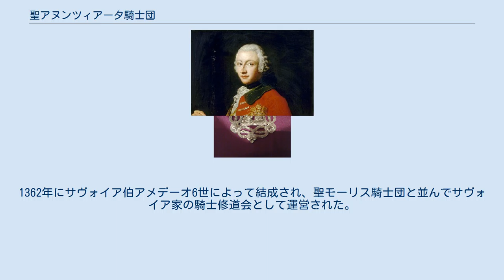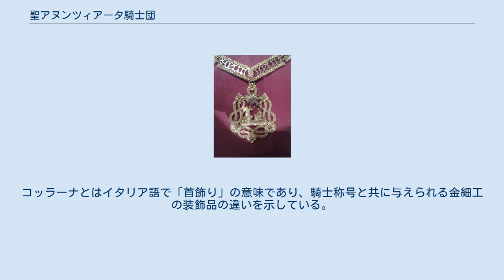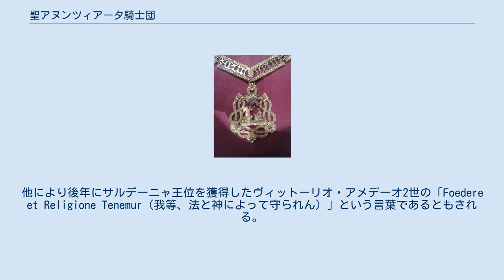聖アヌンツィアータ騎士団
軍人・戦士の称号
聖アンヌンツィアータ騎士団 (せいアンヌンツィアータきしだん、Ordine Supremo della Santissima Annunziata、最も神聖なる受胎告知の騎士団)は中世イタリアで結成された騎士修道会、及びこれを後身とする世俗騎士団。
1362年にサヴォイア伯アメデーオ6世によって結成され、聖モーリス騎士団と並んでサヴォイア家の騎士修道会として運営された。
後にサヴォイア家の宮殿騎士団となり、やがてイタリア王位を得ると王国の最高勲章として機能した。
 共和制移行により共和国勲章に最高勲章の地位を明け渡すと、亡命貴族であるサヴォイア家による名誉勲章として存続した。
現騎士団長は最後の王太子であったナポリ公ヴィットーリオ・エマヌエーレ・ディ・サヴォイア。
 聖アンヌンツィアータ騎士団は1362年にサヴォイア伯爵であったアメデーオ6世イル・コンテ・ヴェルデによって設立された。
アンヌンツィアータ（Annunziata）とは聖母マリアが神からイエスを身篭った事を知らされる「受胎告知」の場面を意味し、当初から非常に宗教色の強い騎士団として組織されていた。
 アメデーオ6世イル・コンテ・ヴェルデに叙任された同騎士団の騎士は15名であったが、1434年に一族を公爵に昇爵させたアメデーオ8世イル・パチーフィコの時代に5名増員された。
 1518年のカルロ3世イル・ブオーノ、1570年のエマヌエーレ・フィリベルト・テスタ・ディ・フェッロによる相次ぐ改革によって騎士団の組織制度は刷新された。
特に1518年の改革では騎士団の正式名称は「オルディネ・スプレーモ・デッラ・サンティッシマ・アンヌンツィアータ（最も神聖なる受胎告知の騎士団）」へと改称された。
騎士団の紋章も天使から受胎告知を受ける聖母マリアを描いた物に定められた。
カルロ3世とエマヌエーレ・フィリベルトの改革によって騎士団は世俗騎士団、宮殿騎士団として名誉称号の意味合いが強まった。
とはいえ修道騎士団の精神も残り、宗教的な同胞感情によってサヴォイア家と公爵軍の信頼を高める側面があった。
実際、受勲者もサヴォイア家の人物を除けば「カトリック教徒」でかつ「将軍として活躍した者」に限られていた。
 1985年の現騎士団長ヴィットーリオ・エマヌエーレ・ディ・サヴォイアによる規則改正を経て、現在の受勲資格は以下の様になっている。
 1925年、イタリア王国議会は王家となっていたサヴォイア家の許可を得て騎士団の叙任を事実上の最高勲章とする議案を可決させた。
 グランデ・コッラーナを着用するヴィットーリオ・アメデーオ3世の肖像画 聖アンヌンツィアータ騎士団においては、騎士団長職を除いて全て騎士の称号のみが組織内で使用され、名目上は騎士団内に階級の上下はない。
騎士団の騎士に与えられる称号は等しく「Cavaliere dell'Ordine Supremo della Santissima Annunziata（最も神聖なるアンヌンツィアータの騎士）」となる。
 与えられる騎士の証は二つあり、グランデ・コッラーナ（Grande Collana）とピッコラ・コッラーナ（Piccola Collana）と呼び分けられている。
コッラーナとはイタリア語で「首飾り」の意味であり、騎士称号と共に与えられる金細工の装飾品の違いを示している。
騎士団の紋章と「サヴォイアの蔦」と呼ばれる文様が描かれた首飾りは微妙な違いがあるが、基本的には同じ設計になっている。
また首飾りには「F.E.R.T.」と刻まれているが、これはサヴォイア家の標語である。
語の由来については諸説あり、1310年に十字軍遠征でロドス島を占領したアメデオ4世を讃える「Fortitudo Eius Rhodum Tulit（勇猛なる彼はロドスを征服した）」という言葉に由来するとも言われている。
他により後年にサルデーニャ王位を獲得したヴィットーリオ・アメデーオ2世の「Foedere et Religione Tenemur（我等、法と神によって守られん）」という言葉であるともされる。
 儀礼での場においては以下の規則がある。
 また組織運営はグランド・マギステリウム（Grand Magisterium、大評議会）によって行われる。
大評議会は同騎士団、及びサヴォイア家に関する諮問機関を指し、サヴォイア家に関連する要人から構成されている。
以下はその評議委員の一部である。